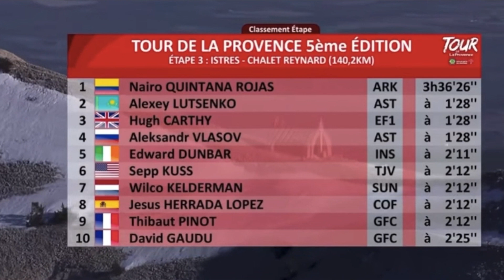VIDEOCAST O Prazer de Ter X Prazer de Andar de Bike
Produtos Citados Nesse Video
- Continental Gatorskin
- Aplicador de selante
- Selante Stan’s
- Penny skateboard

MEUS EQUIPAMENTOS FAVORITOS
CÂMERAS

RECEBIMENTO DE MERCADORIAS E COMPRAS ANTECIPADAS.
PowerLink Sports.